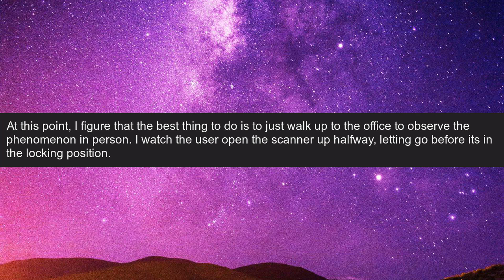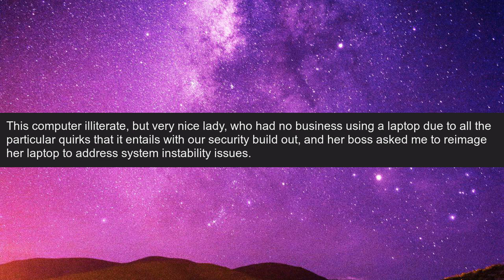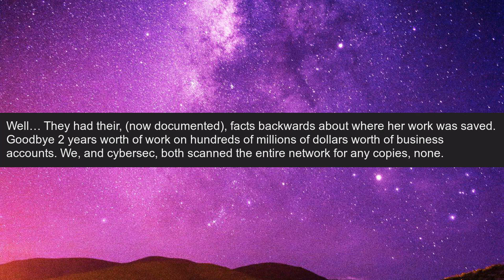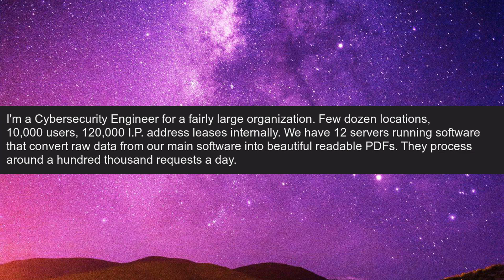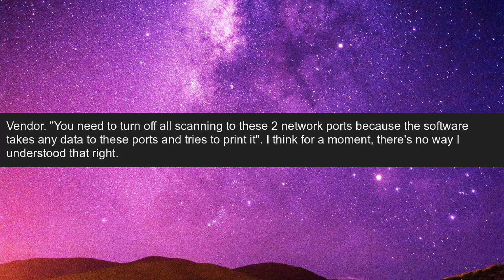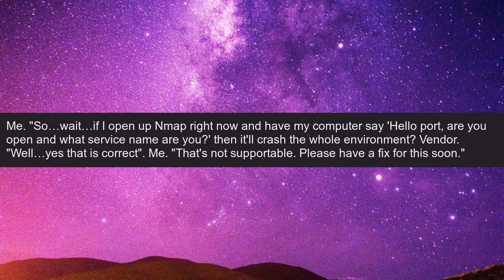r/talesfromtechsupport - Lost HUNDREDS OF MILLIONS worth of business accounts in 20 minutes!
CREDITS